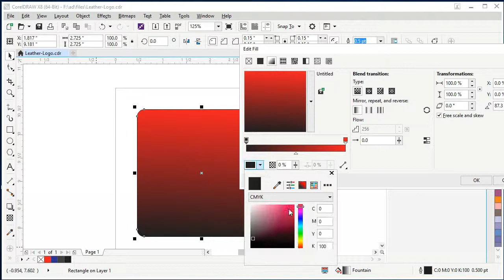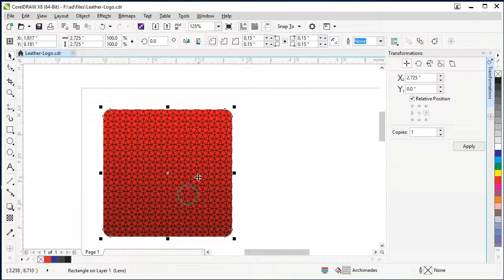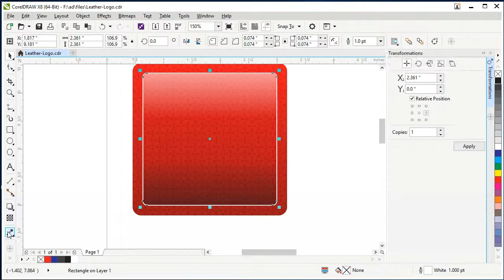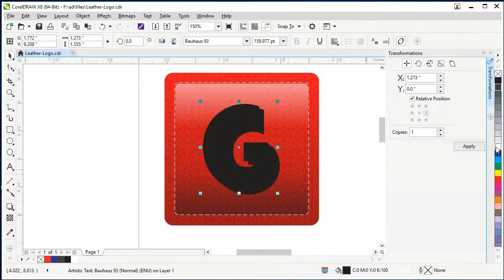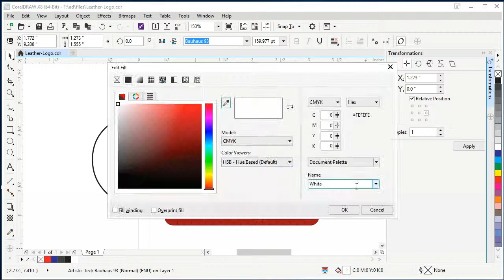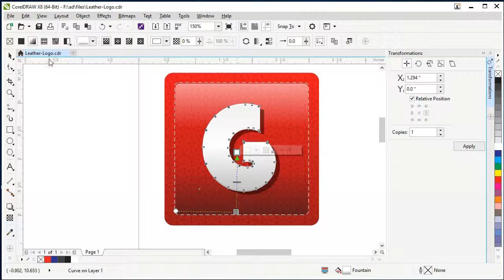Leather Logo in CorelDraw